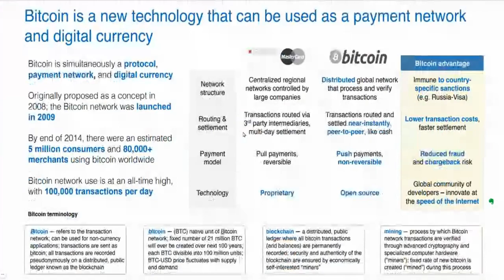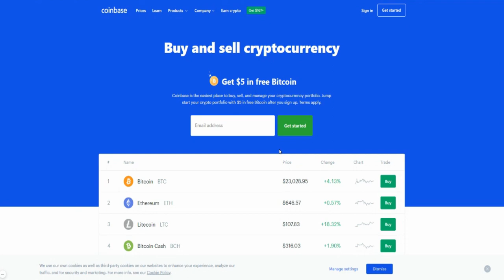SHOULD YOU BUY COINBASE IPO?🔥🔥🔥 #1️⃣ CRYPTO EXCHANGE GOING PUBLIC | COINBASE IPO REALLY THAT GOOD?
U.S. cryptocurrency exchange Coinbase has filed with the Securities and Exchange Commission (SEC) for an initial public offering (IPO), according to a report from The Wall Street Journal (WSJ).

This makes Coinbase the first major bitcoin company to go for the public markets, WSJ reported. It is the largest crypto exchange in the U.S.

There are other crypto companies that trade publicly in the U.S., although none are as large as Coinbase, which was recently valued at $8 billion. The company's goal is to meld its crypto focus with the existing financial system and to make bitcoin more accessible to more people, WSJ reported.

My Favorite Investing Book
My Favorite Personal Development Book

Based in Minneapolis
Mr. V